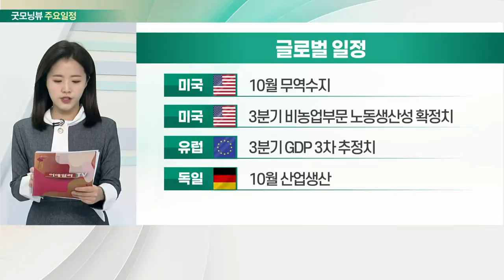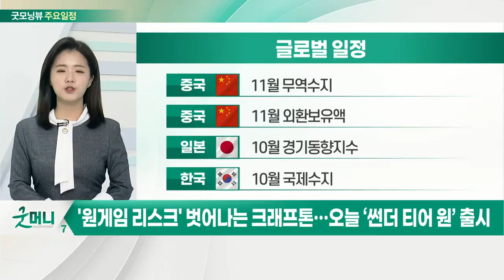옐런 美 재무 "정부 지출안으로 생산성·노동력 향상“_오늘장 글로벌 일정 (20211207)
미국 : 10월 무역수지
미국 : 3분기 비농업부문 노동생산성 확정치
유럽 : 3분기 GDP 3차 추정치
독일 : 10월 산업 생산

중국 : 11월 무역수지
중국 : 11월 외환보유액
일본 : 10월 경기동향지수
한국 : 10월 국제수지

한국 : 금감원장 카드사 CEO 회동 예정
한국 : 크래프톤, ‘썬더 티어 원’ 글로벌 출시
한국 : 유안타제4호스팩 상장 폐지
한국 : 케이티비네트워크 공모 청약